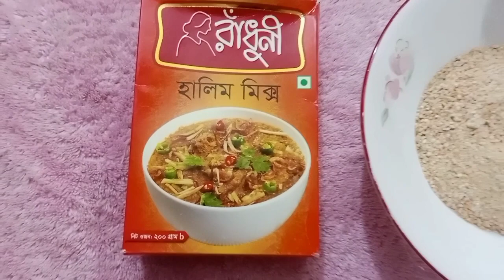লোভনীয় গরুর পায়া দিয়ে হালিম রেসিপি | Haleem Recipe with Luscious Beef Paya